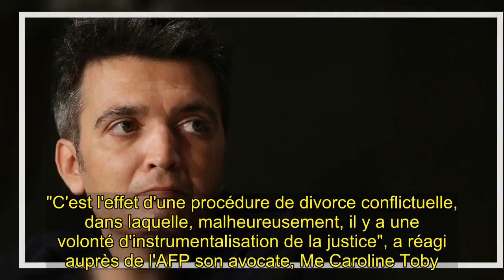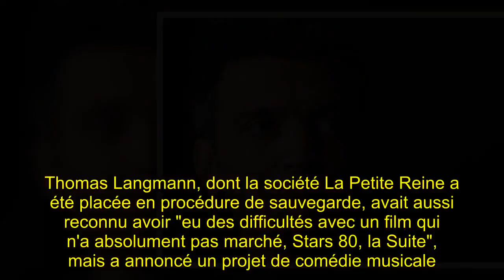✅ Thomas Langmann sera jugé pour "harcèlement sur conjointe"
✍ JUSTICE - Le producteur Thomas Langmann, placé ce vendredi 4 mai sous contrôle judiciaire, sera jugé en août pour "harcèlement moral sur conjoint", a appris l'AFP de source proche du dossier.  Le fils du célèbre producteur Claude Berri, visé par une plainte de sa femme avec laquelle il est en instance de divorce, a été présenté vendredi matin au parquet de Paris à l'issue de deux jours de garde à vue. Le procureur lui a alors notifié sa convocation sur procès verbal (CPPV) pour une audience prév ...